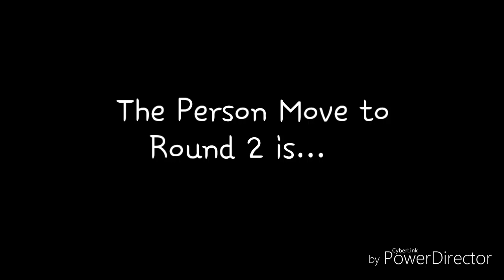Character Tournament Round 1 Battle 7 (Closed)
Stewie Griffin - 2
Oh - 1